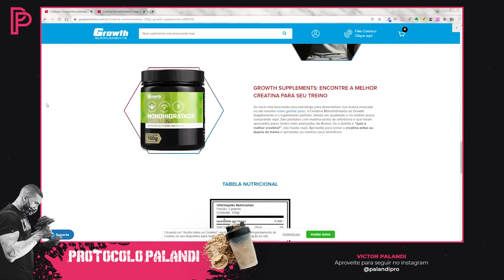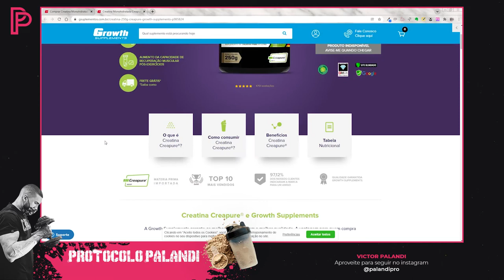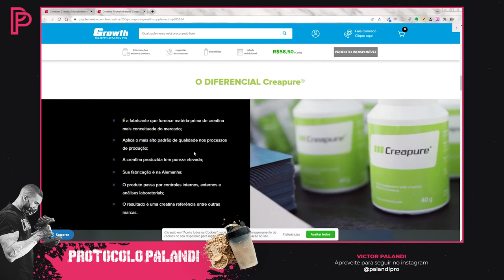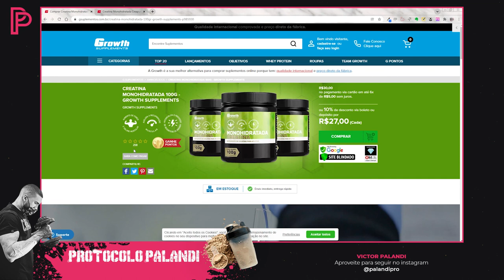Creatina Growth: Creapure vs Monohidratada - Qual é a melhor creatina?